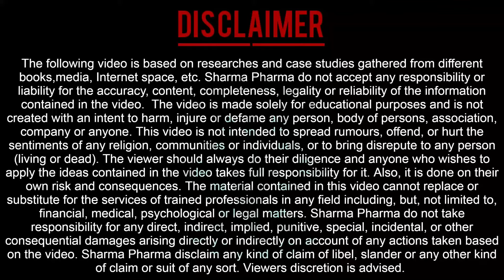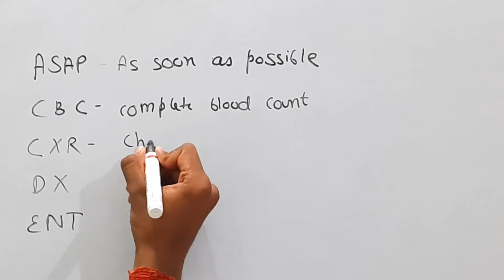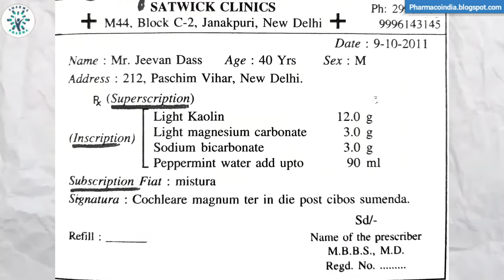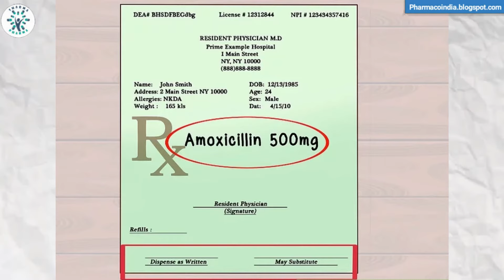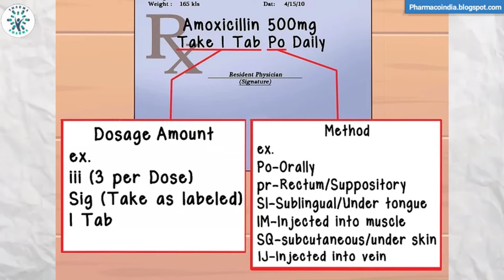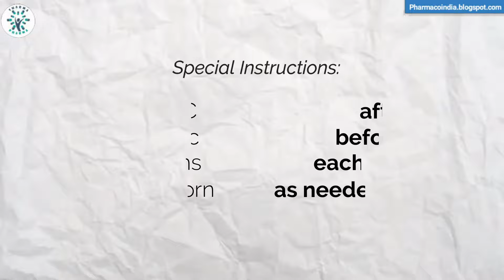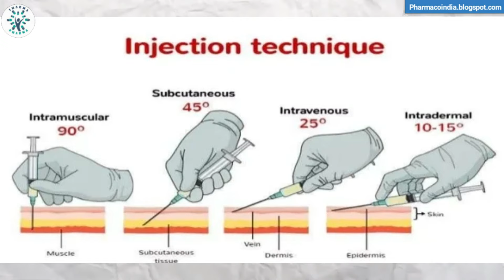Pharm.D Hospital Training Program | Internship after B.Pharm & D.Pharm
According to PCI, internship for B.Pharm students is conducted in 6th-7th SEM with a duration of 4-6 weeks. Internship & hospital training is the crucial part of pharmacy as we can see in Diploma & Pharm.D also. In hospital visits, you will learn about:
Understanding a prescription
How should we treat a particular disease?
How to inject a syringe?
How to use a stethoscope, nebulizer, sphygmomanometer, etc.

The purpose of this video is to provide a brief overview of hospital training for all pharmacy students, regardless of your course.

🧒 Myself Harsh Sharma, currently I am pursuing a Bachelor of pharmacy. I am passionate about pharmacy and want to aware and educate the world about pharmacy education. In my opinion, there is less awareness among students and our elders concerning pharmacy. The Indian healthcare sector ⚕️ is among the top 5 all over the world and without the pharmaceutical sector healthcare is incomplete.

References

✨ Tags ✨
hospital training after b pharm
internship after diploma in pharmacy
pharm.d internship